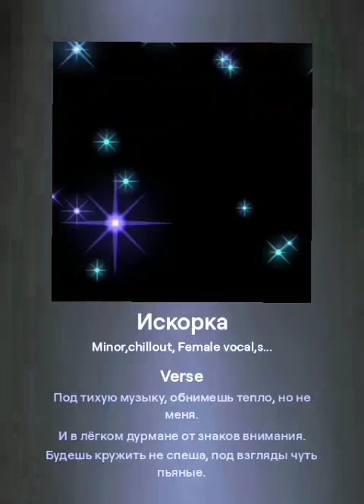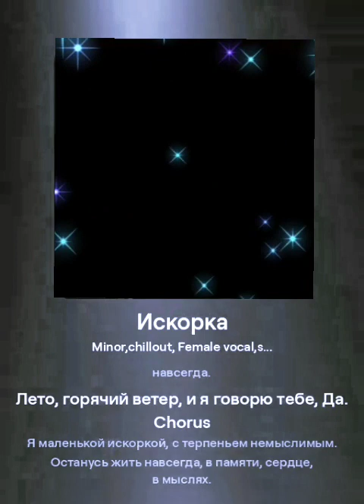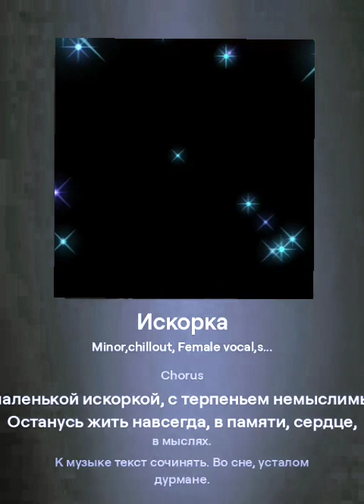"Искорка". Автор текста Мария Доброва.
" Искорка" песня. Автор текста Мария Доброва.
Видео создано с помощью Suno